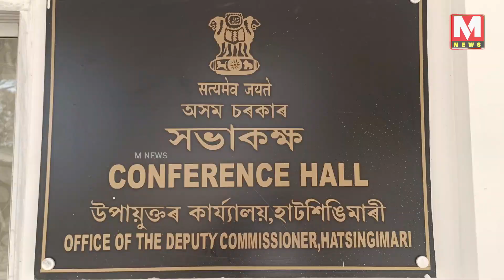হাটশিঙিমাৰীত ভূমিকম্প, খহি পৰিল দুটাকৈ RCC বিল্ডিং !